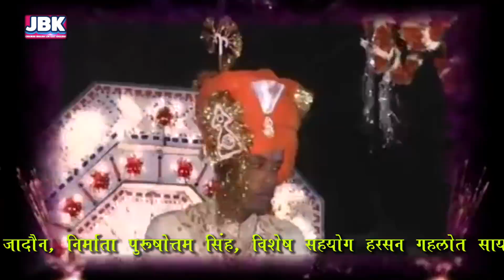धूम धड़ाका बन्ना गीत थाली थबुकण लागी - Marawadi Rsjasthani Bana Geet Chaman Singh Indra Dhavasi JBK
वॉल्यूम : बन्ना गीत.
लेखक - जोरावर सिंह राजपुरोहित अर्थंडी शाशन
गायक-  इंद्रा  धावसी

एक्टर- शानदार  अभिनय  आशा प्रजापत

प्रोडूसर- शिवेंद्र सिंह जादौन,ठिकाना कोटरी{ करौली}

स्टूडियो- बालाजी स्टूडियो  जोधपुर
संगीतकार- मुकेश चौधरी , जोधपुर

वीडियोग्राफी - भवानी राव

सह-निर्माता :- पुरषोत्तम सिंह राजपुरोहित , चमन सिंह जादौन, मुकेश सिंह,
                      परमेश्वर सिंह, दिनेश सिंह राजपुरोहित
विशेष सहयोग:-  हरचन गहलोत सायला

सहयोगकर्ता:- गुरिंदर सिंह कंग, सचिन शुक्ल, राजेंद्र उपाध्याय, विजय पचौरी
                एवं समस्त स्टाफ जगदीश फाइनेंस धौलपुर, बना अतुल प्रताप सिंह
                 बसेड़ी,जयवीर सिंह सरपंच ग्राम पंचायत हिनोता मानिया धौलपुर

                 दिलीप सिंह राजपुरोहित, ॐ सिंह राठौर, संसार सिंह शेखावत, ऍम डी
                 भाई सोलंकी, खीम सिंह राजपुरोहित, भवानी राव,मुकेश बांदीकुई,
                 जीतेन्द्र शेखावत खिरोड़

ssssssssssssssssssss